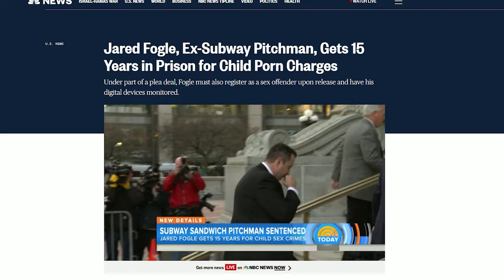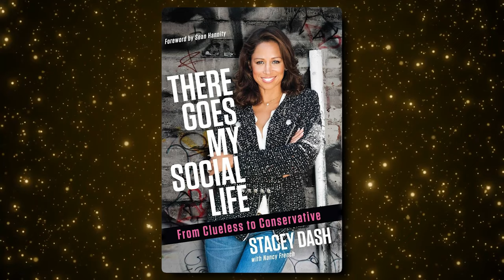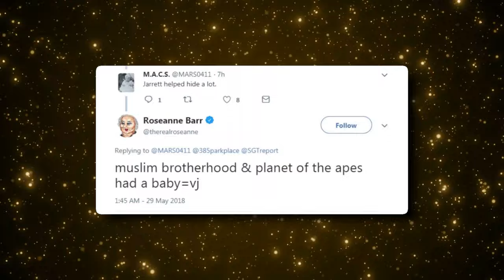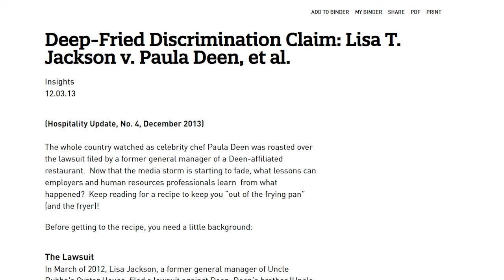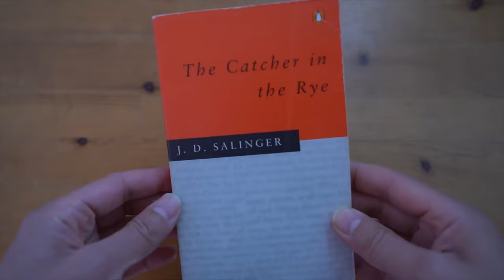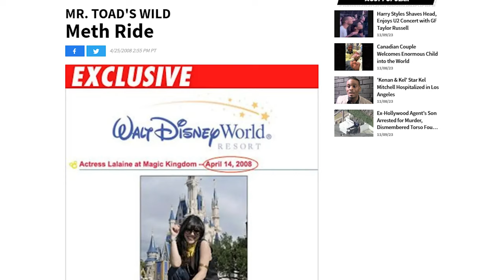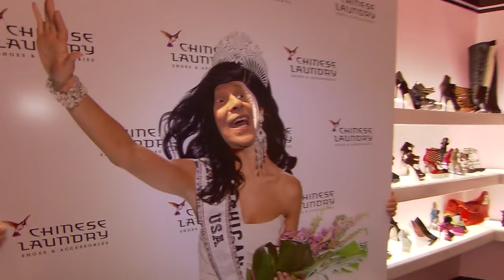Top 10 Blacklisted Celebrities Who Disappeared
Dive into the enigmatic realm of vanished stars with our gripping compilation: "Top 10 Blacklisted Celebrities Who Disappeared." Explore the unsettling stories of these once-iconic figures who mysteriously vanished from the public eye after being blacklisted. From the glitz of fame to the shadows of disappearance, this video unravels the perplexing tales behind these elusive disappearances.

Delve into the compelling narratives of these vanished celebrities, understanding the circumstances that led to their sudden absence. Uncover the shroud of mystery surrounding their departures, exploring conspiracy theories, speculations, and the lingering questions that continue to puzzle the public.

Join us as we embark on a journey to uncover the truth behind these vanished stars, piecing together the events and rumors that surround their inexplicable disappearances. Are you ready to explore the compelling and mysterious world of blacklisted celebrities who simply vanished?

Welcome to Celebrity Revelations, your ultimate destination for all things Hollywood! 🌟

🎬 About Us:
Step into the glamorous world of Tinseltown with Celebrity Revelations, where we peel back the curtain to reveal the untold stories, hidden secrets, and behind-the-scenes glimpses of your favorite Hollywood stars. Our channel is your VIP pass to the glitz, glamour, and drama of the entertainment industry.

🌟 What You Can Expect:
🔍 Exclusive Interviews: Get up close and personal with A-list celebrities as we sit down for candid conversations that go beyond the red carpet.

📸 Behind-the-Scenes: Go behind the scenes of blockbuster movies, hit TV shows, and star-studded events.

💄 Style and Fashion: Dive into the world of celebrity fashion and beauty. Get the inside scoop on the latest trends, iconic red carpet looks, and the beauty routines of your favorite stars.

🎤 Celebrity Gossip: Stay in the loop with the hottest Hollywood gossip and breaking news.

💡 Top 5 Celebrity Video Channels I am Inspired by:
✅ Channel 1 TheThings Celebrity
✅ Channel 2 E! News
✅ Channel 3 The List
✅ Channel 4 Top 10 Beyond The Screen
✅ Channel 5 Rumoured